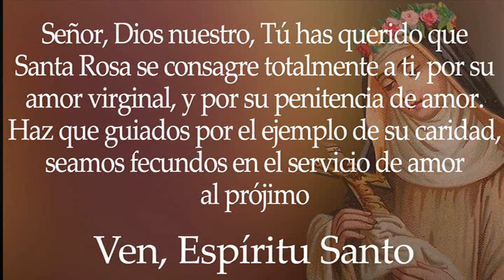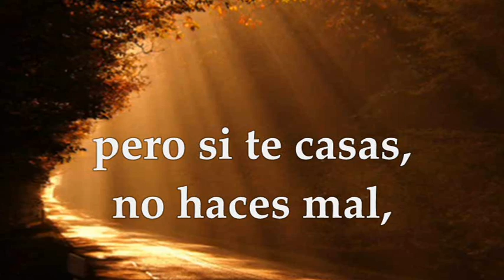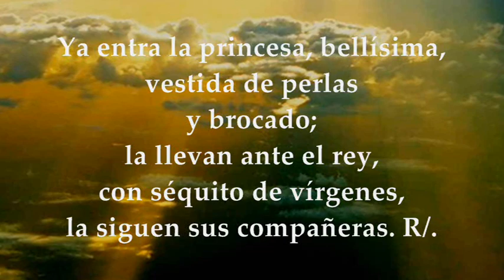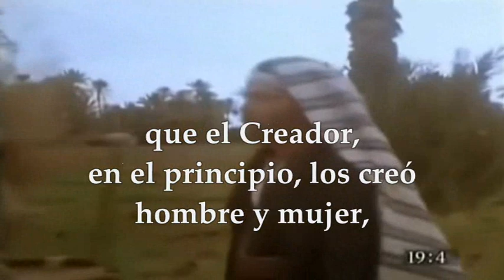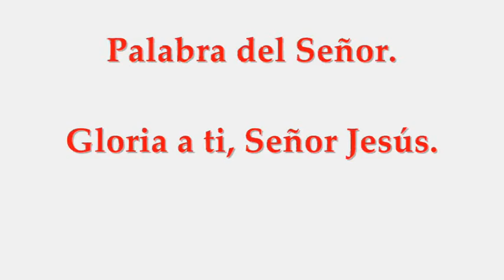FIESTA SANTA ROSA DE LIMA AGOSTO 23 DE 2021 (MATEO 19,3-12)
AUDIO VIDEO LECTURAS PROPIAS EUCARISTÍA FIESTA SANTA ROSA DE LIMA virgen, PATRONA DE PERÚ AMÉRICA Y LAS FILIPINAS Fiesta Universal 23 de Agosto Fiesta en el Perú 30 de Agosto Primera Lectura: De la primera carta del apóstol San Pablo a los Corintios 1Cor 7, 25-31 Salmo 44 R/. Llega el esposo, salid a recibir a Cristo el Señor Del santo Evangelio según san Mateo 19,3-12